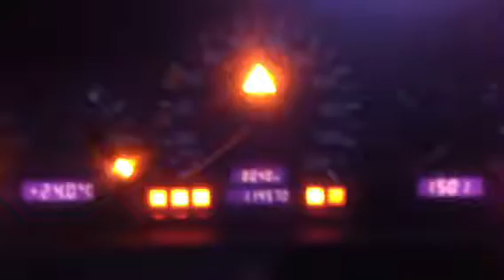Z5330 Двигатель MB W210 2.2d OM604.912